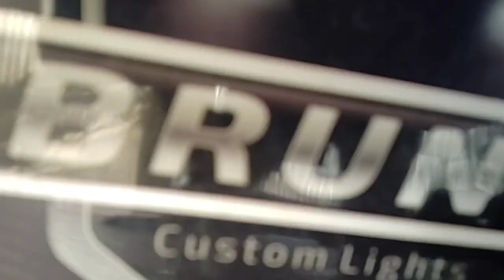02 Projetos ao mesmo Tempo ... Correria!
02 Projetos ao mesmo Tempo ... Correria!